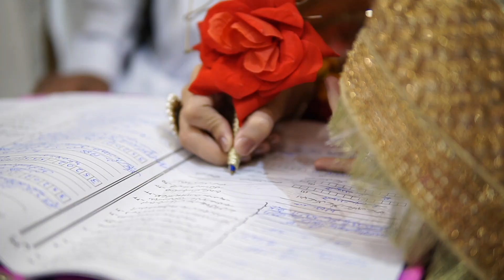Mere Deevar Ka Hua "Nikkah" Kitchen With Amna Se l Cooking With Duaa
Hi All! In This Video I Am Going To Show You How Umair & Amna Got Married.